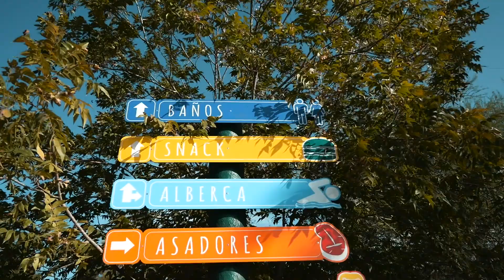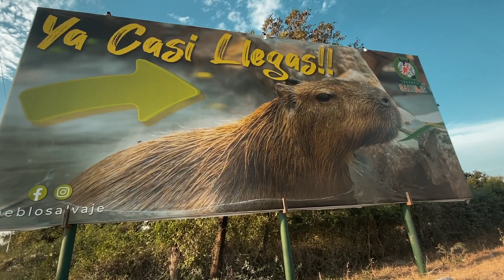CONTACTO DIRECTO con ANIMALES en Pueblo Salvaje | Nuevo León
Hoy visitamos pueblo salvaje, se me hizo interesante porque a diferencia de los otros zoológicos que hay en Monterrey (Nuevo León realmente)

En este hay más contacto y convivencia con los animales, al menos en mi experiencia.